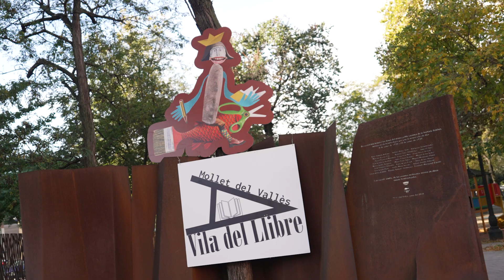Mollet del Vallès, Vila del Llibre - 2024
La vila dels somriures de colors!
La segona edició de Mollet del Vallès Vila del Llibre, dedicada exclusivament a la programació infantil, ha omplert el parc de Can Mulà de contes i tallers, collages i pintures, i mainada i família al voltant del món del llibre.
Un llibre a les mans d'un nen, un esperança de futur!